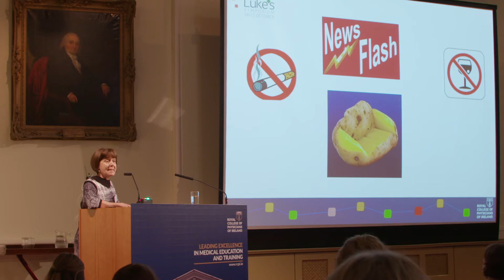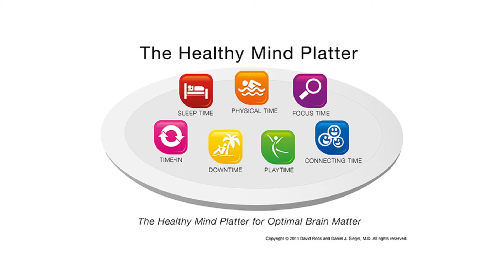Dr Blanaid Hayes discusses The Mind Platter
In this short video, Dr Blanaid Hayes, Dean of the Faculty of Occupational Medicine, explains what The Mind Platter is, and how it can help you combat stress.